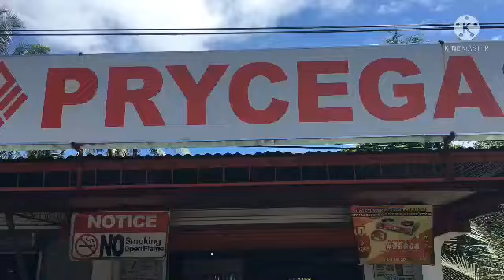DINNER TREAT NI BFF @YayaHanna sa AKIN | BRIAN DATU